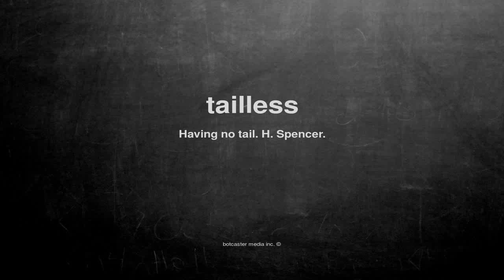What does tailless mean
What does tailless mean in English?